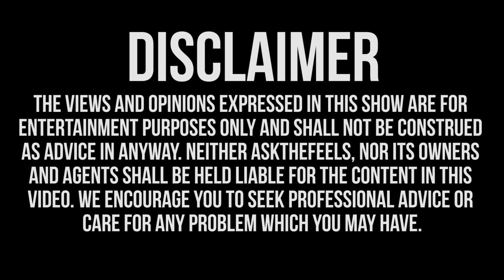My Friends Are Mad I Don't Make Time For Them! Ft. Shannon Boodram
Do You Put Off Your Friends For Your S.O.?